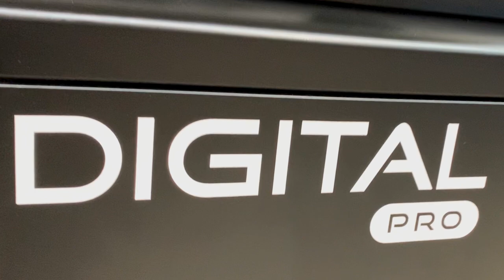Mark Andy Digital Pro 3 - Inline Sheeting and Conveyor System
Digital Pro 3 is a synonym for hybrid versatility. The robust conveyor system allows converters to print and cut 2-14″ sheets in perfect registration, batching sheets into set quantities into an output receptacle or shingling table.

⚙️ Conveyor System Highlights ⚙️

-Shingling table available in 4 ft (1.2 m) or 8 ft (2.4 m) lengths

-Highly portable, allowing easy storage when not in use.

-Available on Digital Pro 3 hybrid configurations and Digital One machines in the field.

About Digital Pro
Digital Pro makes digital printing more accessible to global converters. As the entry and mid-market product family at Mark Andy, Digital Pro delivers more speed, a lower cost to print, and the Pro Factor: having the avenue to choose the right digital program without compromises.